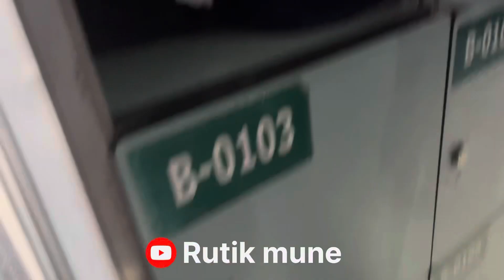Wet.n Joy ला केली काय मज्जा ❤️😂॥Marathi vlogs🥰॥ Rutik mune 💫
Bus No. 368 (From - Lonavala Railway Station To Wet N Joy)